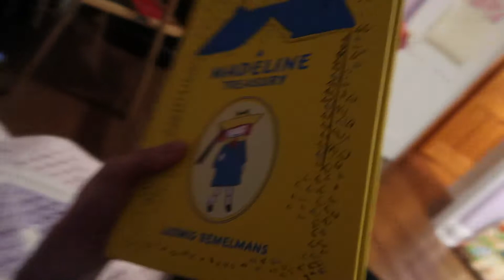Bubble Wrap Fun!! 😆 Day 247 - 4.4.17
Fiona and Quinn had a bubble wrap dance-off!!

Intro Photo #27 by Natalie Licini